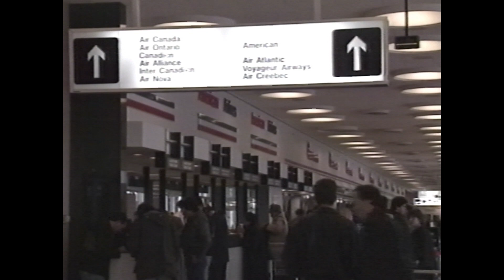1995-08-10 - CFCF 12 - Pulse Update with Bill Haugland (during Oprah)